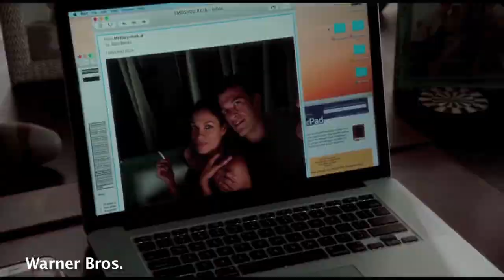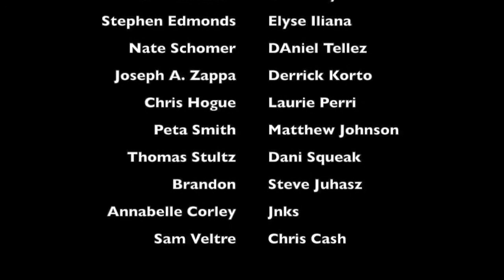New Movie Releases 4/18/17 With Troy Conrad - Comedy Film Nerds Ep 366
Graham and Chris, along with guest Troy Conrad, talk about New Movie Releases Born in China, Free Fire and Unforgettable. 4/18/17

Born in China copyright of Walt Disney Studios Motion Pictures/Shanghai Media Group
Free Fire copyright of StudioCanal UK
Unforgettable copyright of Warner Bros.

Facebook.com/comedyfilmnerds

 Brian Hobgood
Debbie Webb                 Daniel Beaumont
Anthony Ventura                 Kelsey Walker
Tyler Harper                 Daniel Holody
Edward McColl                 Michael Slater
Charlene Yang                 Amy Elizabeth
Patrick Elkins                 Suz
Elaine van Bergen             Josh Pritchard
Theresa Verity                Danny Spindler
Annette Poulton                Jeff T. Hall
James Mccoll                Nancy S Fosberg
Martin Wilhelm                Marianne Mcintosh
Sarah                         Andy Campbell
Pam Meyers                Sylvia
Will Leonard                Courtney Hunt
Stephen Edmonds             Elyse Iliana
Nate Schomer                DAniel Tellez
Joseph A. Zappa                Derrick Korto
Chris Hogue                Laurie Perri
Peta Smith                         Matthew Johnson
Thomas Stultz                Dani Squeak
Brandon                         Steve Juhasz
Annabelle Corley                Jnks
Sam Veltre                         Chris Cash